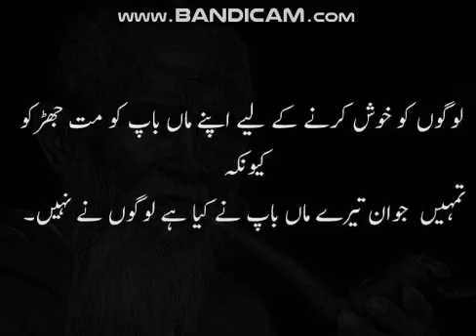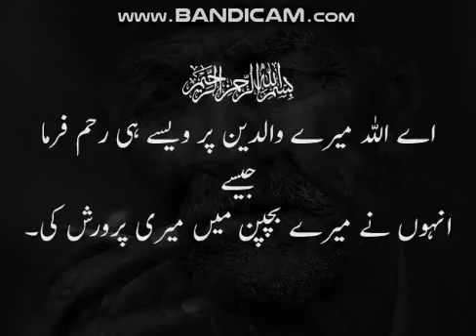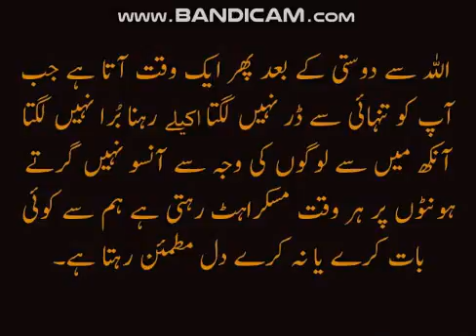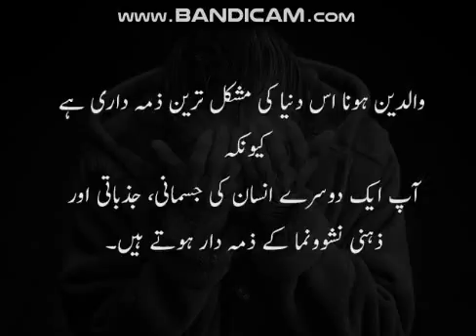Aqwal e Zareen | Golden words | Noman khan